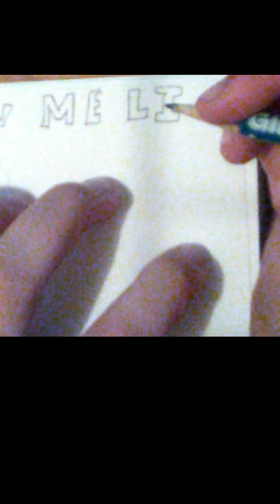100 note cards in 100 days lets do this #1